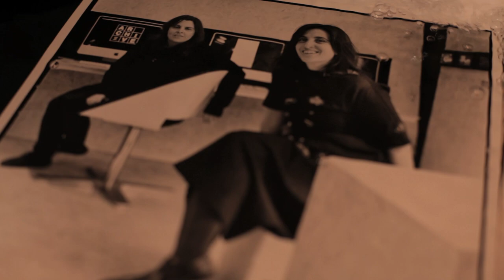ΚΛΕΦΤΗΣ ΕΙΚΟΝΩΝ / IMAGE THIEF TRAILER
Ο Σπύρος Στάβερης βιοπορίζεται από την κλοπή της εικόνας του "άλλου".
Μια πράξη, που δικαιώνεται στη συνείδησή του, καθώς τη μοιράζεται απλόχερα μαζί μας χωρίς περιστροφές, επεμβάσεις και φτιασιδώματα.
Ο Σπύρος Στάβερης λειτουργεί σαν καθρέφτης, που αντιγυρίζει στη μεταπολιτευτική ελληνική κοινωνία την εικόνα της.

Spyros Staveris makes a living by steeling the image of "others".
An action justified in his conscious as he shares it generously with us without maneuvers, alterations or make-up.
Spyros Staveris acts as a mirror, reflecting the image of the Greek post-junta society.

η PΑΤΗ
σε συνεργασία με το Μουσείο Φωτογραφίας Θεσσαλονίκης
παρουσιάζουν την ταινία

ΚΛΕΦΤΗΣ ΕΙΚΟΝΩΝ

μια ταινία του Π. Α. Θωμαΐδη
για το φωτογράφο Σπύρο Στάβερη

Σενάριο - Σκηνοθεσία:  Πάνος Α. Θωμαΐδης
Παραγωγός:   Θωμαΐς Ι. Θωμαΐδου
Φωτογραφία:   Ζαφείρης Επαμεινώνδας
Μοντάζ:   Στέλιος Τατάκης
    Γεώργιος Ζαρκάδας
Μουσική:   Νίκος Πλατύρραχος
Σύμβουλος:   Αντώνης Ρίκος

Διεύθυνση Παραγωγής: Θέμις Φολοπούλου
Βοηθός Οπερατέρ:  Μαρία Αθανασοπούλου
Βοηθοί Παραγωγής:  Νίκος Νίκας
    Σοφία Δομινίκη Θωμαΐδου
    Κατερίνα Σαμαρτζή
Παραγωγός εταιρεία:  Path ΕΠΕ
Διανομή:    Path Ltd
copyright:    Path Ltd 2012

Συμμετέχουν
Σπύρος Στάβερης
Βαγγέλης Ιωακειμίδης
Στάθης Τσαγκαρουσιάνος
Γιώργος Μαρίνος
Κατερίνα Κοτζιά
Κορίνα Φιλοξενίδου

Ευχαριστούμε
Μουσείο Φωτογραφίας Θεσσαλονίκης Βαγγέλη Ιωακειμίδη
      Αλεξάνδρα Αθανασιάδου
      Βαρβάρα Μπασδέκη
Ειδωλο Fine Arts Foto Lab   Γιώργο Μαρίνο
      Σόφι Πάνου
Kalfayan Galleries
Σταθερές Συγκοινωνίες Α.Ε. ΣΤΑΣΥ
Δύο Δέκα Εκδοτική Α.Ε.

PΑΤΗ Ltd
in association with
Photography Museum Thessaloniki
present

IMAGE THIEF
a film by P. A. Thomaidis
on photographer Spyros Staveris

Writer -- Director:  Panos A. Thomaidis
Producer:   Thomais I. Thomaidis
Cinematography:  Zaphiris Epaminondas
Editing:   Stelios Tatakis
    Georgios Zarkadas
Consultant:   Antonis Ricos

Production Manager:  Themis Folopoulou
Camera Assistant:  Maria Athanassopoulou
Production Management: Themis Folopoulou
Production Assistants: Nikos Nikas
    Sophia Dominiki Thomaidis
    Katerina Samartzi

Featuring
Spyros Staveris
Vangelis Ioakimidis
Stathis Tsagaroussianos
Giorgos Marinos
Katerina Kotzia
Korina Filoxenidou

Special Thanks
Museum of Photography Thessaloniki Vangelis Ioakimidis
      Alexandra Athanassiadou
      Varvara Basdeki
Eidolo Photo Lab    Giorgos Marinos
      Sofi Panou

Kalfayan Galleries
STASY S.A.
Dio Deka S.Α.

Production Company: Path Ltd
Distribution:    Path Ltd